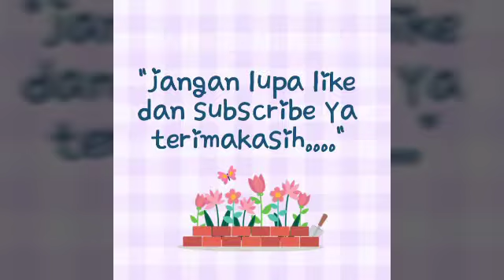Origami Tulip || Melipat Kertas Origami Bentuk Bunga Tulip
Bismillah

Origami merupakan seni melipat kertas dari Jepang. Bahan yang digunakan adalah kertas berbentuk pesegi.

Kreasi kertas origami ada banyak sekali, warnanya yang berwarna-warni sangatlah menarik hati

Tutorial origami mudah bisa dipraktikkan dan dijadikan sebagai materi cara membuat kerajinan dari kertas.